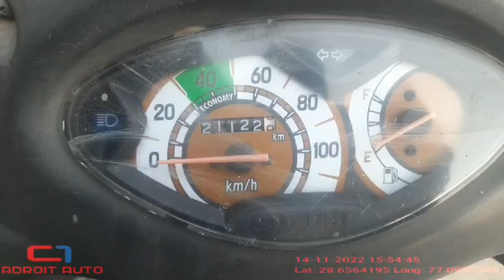SUZUKI ACCESS CHASSIS NUMBER LOCATION. ADROIT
adroit west delhi